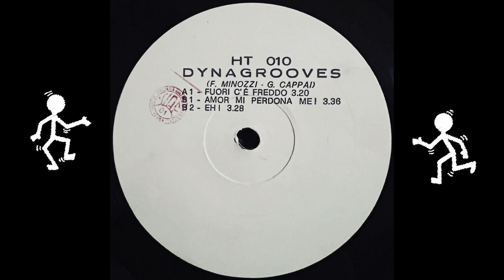F. Minozzi & G. Cappai - Untitled(199X)